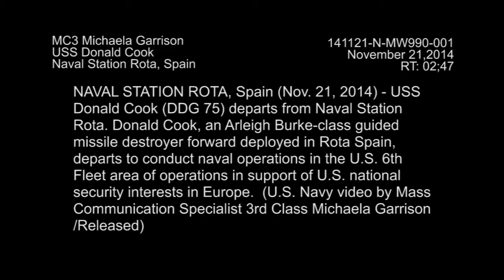USS Donald Cook (DDG 75) Departing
141121-N-MW990-001 ROTA, Spain (Nov. 21, 2014) USS Donald Cook (DDG 75) departs Naval Station Rota, Spain, on Nov. 21 to begin her second forward-deployed patrol in support of ballistic missile defense of Europe and Operation Atlantic Resolve. (U.S. Navy video by Mass Communication Specialist 3rd Class Michaela Garrison)